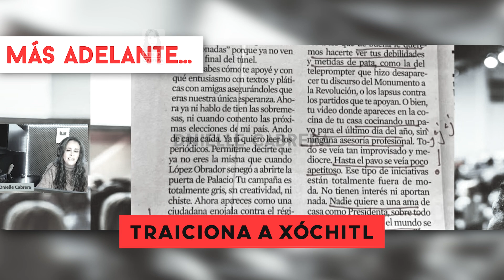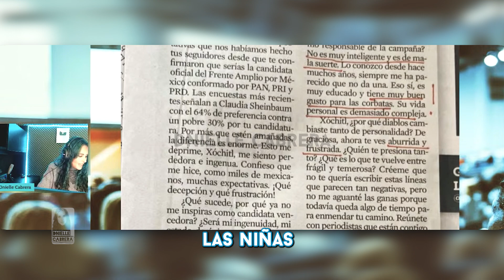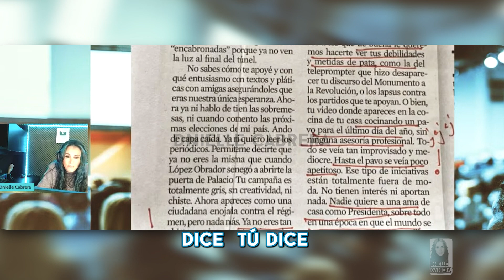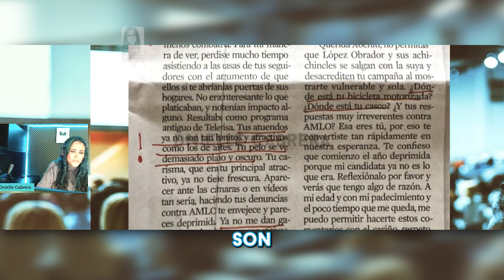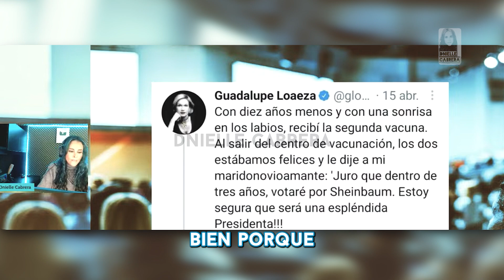¡Sin misericordia! Guadalupe Loaeza le da con todo a Xochitl Galvez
SIGUEME: @dniellenoticias
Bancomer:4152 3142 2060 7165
MUCHÍSIMAS GRACIAS!!!

MUCHÍSIMAS GRACIAS!!!